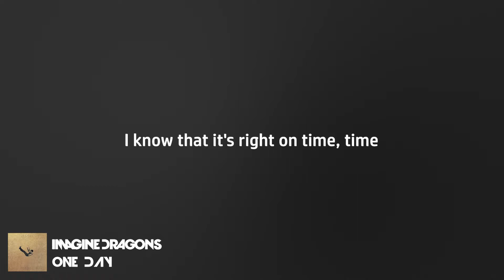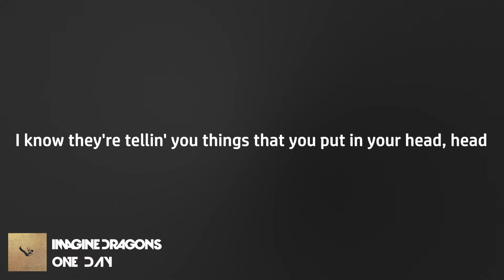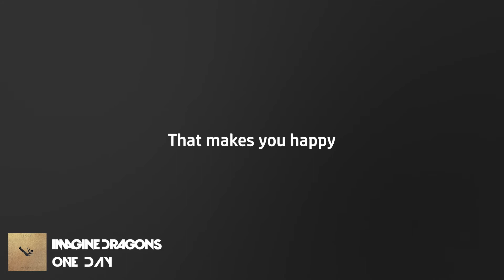Imagine Dragons - Mercury - Act 1 - One Day (LYRICS)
The video is part of a playlist that includes the entire album with lyrics.

All songs in the video are the property of Imagine Dragons.